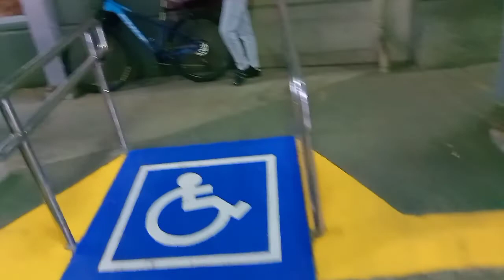TARA SA MALL NG ROB GAWA NG ULAM NA MANOK MURA DITO